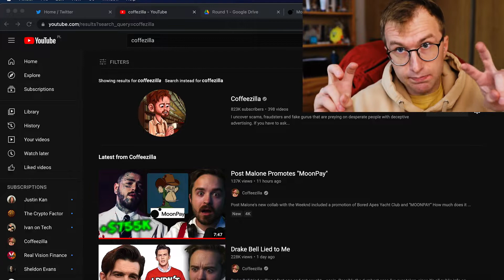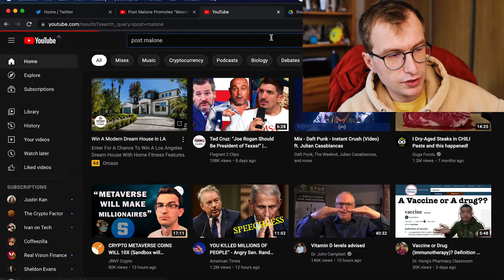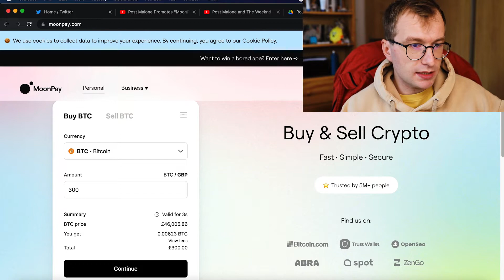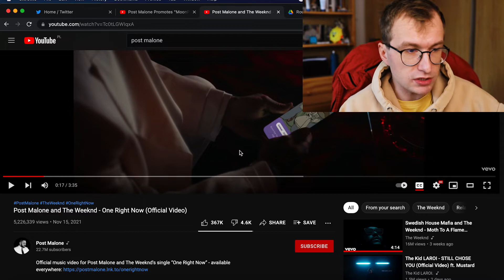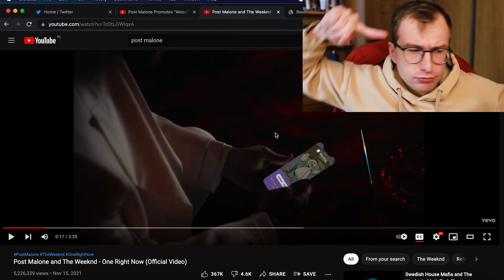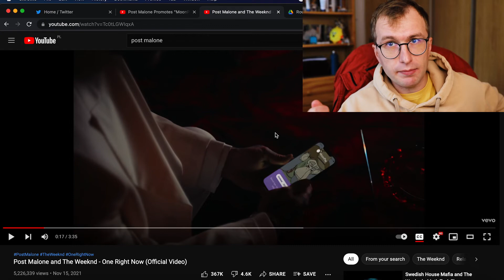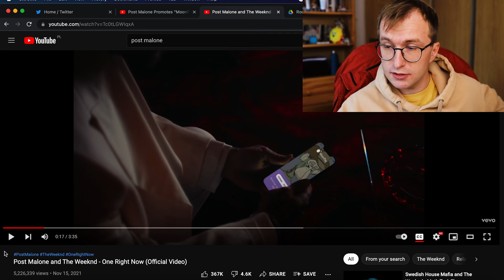Exposer Expose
Everything is a scam.